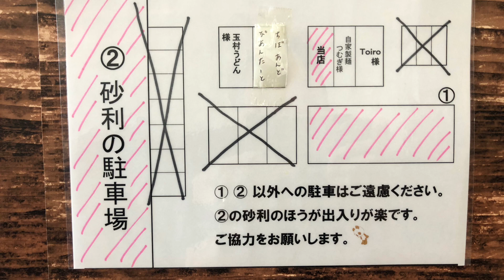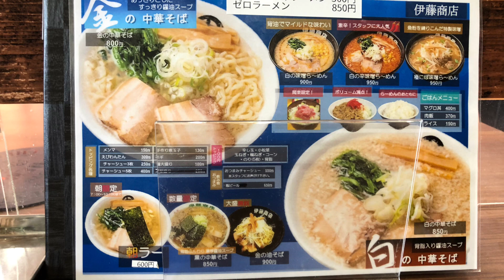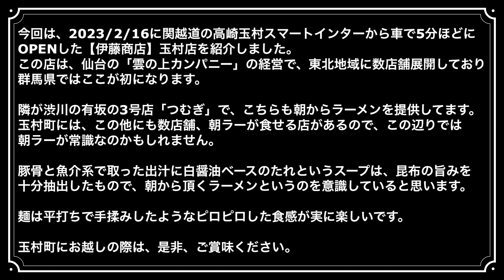伊藤商店＠玉村町【伊藤商店＠玉村町】仙台に本店がある店で、朝から食べれるラーメンをコンセプトにしてます。あっさりした味わいが毎日でも食べたくなりますね。